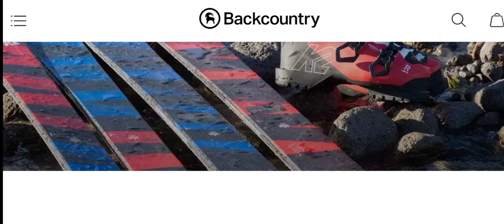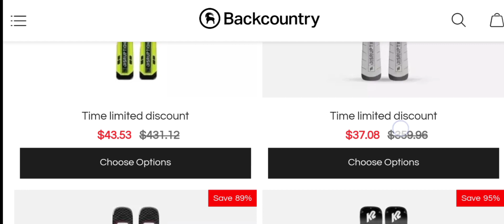Ryudhn shop Review (June 2023) Is Ryudhn shop scam or legit ?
Ryudhn.shop Reviews (Jun 2023) [ with 100% Proof ]  Is Ryudhn SCAM or LEGIT ?

Do you want to know about Furnituredays.shop Reviews? Watch this video till end because in this video you will get to know about the legitimacy of the website. Friends, this is not our website. In case, If you have experienced any fraud over this website then watch this unbiased review video till the end, We will share the way to get your money back.
Product Review With Chedwick